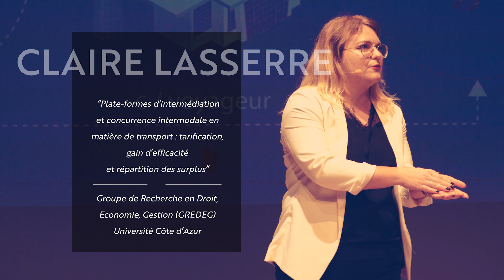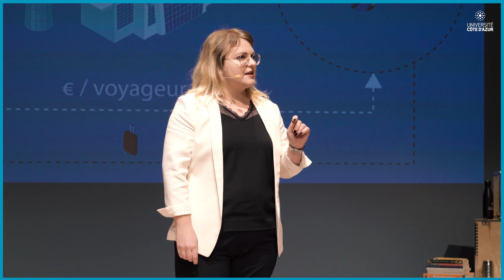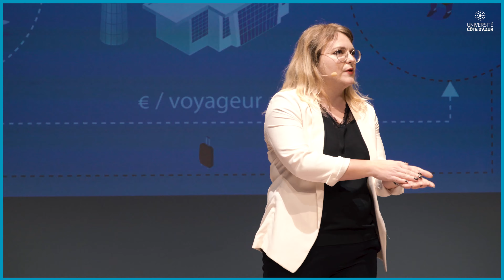MT180 - UCA | CLAIRE LASSERRE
CLAIRE LASSERRE

Sujet : "Plate-formes d'intermédiation et concurrence intermodale
en matière de transport : tarification, gain d'efficacité et répartition des surplus"

Groupe de Recherche en Droit, Économie, Gestion (GREDEG)
Université Côte d'Azur

Ma thèse en 180 secondes permet aux doctorants de présenter leur sujet de recherche, en français et en termes simples, à un auditoire profane et diversifié. Chaque étudiant ou étudiante doit faire, en trois minutes, un exposé clair, concis et néanmoins convaincant sur son projet de recherche. Le tout avec l’appui d’une seule diapositive !